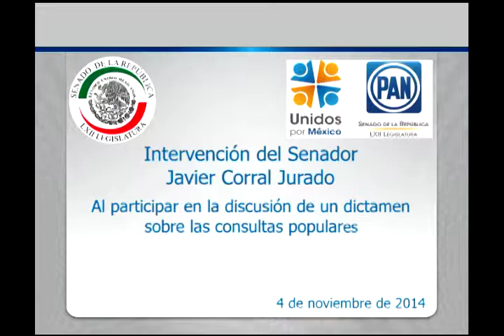Sen. Javier Corral al participar en la discusión sobre la consulta popular 041114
México, D.F., 4 de noviembre de 2014.- Intervención en tribuna del senador Javier Corral Jurado al participar en la discusión de un dictamen de la Comisión de Gobernación, el que contiene punto de acuerdo por el que se declara la improcedencia de la petición de Consulta Popular suscrita por diversos Senadores de los Grupos Parlamentarios de los Partidos Acción Nacional y de la Revolución Democrática, relativa a la expedición de una Ley Federal de Remuneraciones de los Servidores Públicos, Reglamentaria del artículo 127 Constitucional.